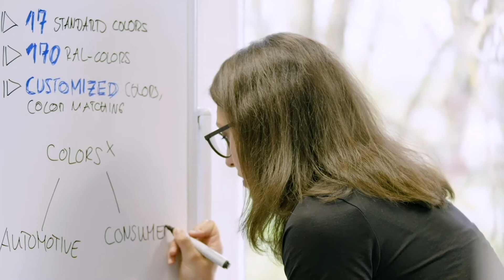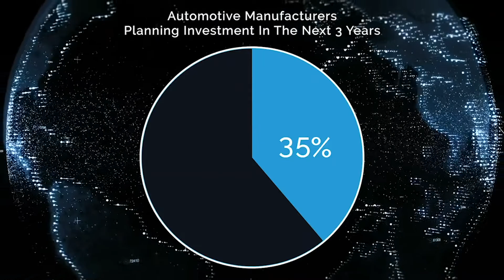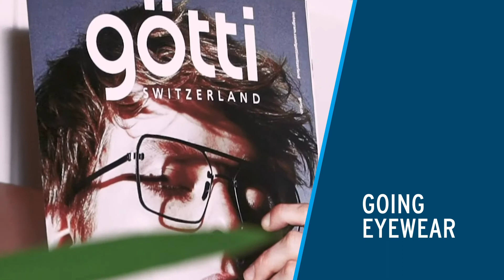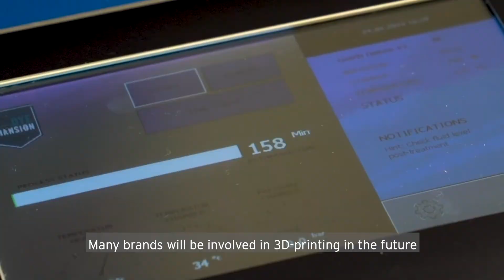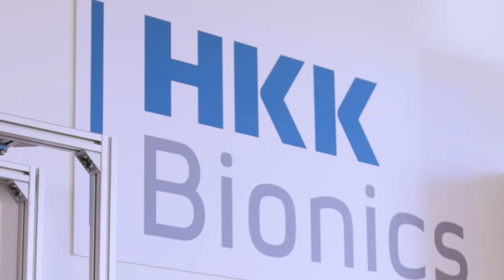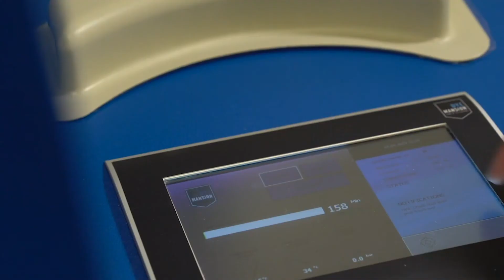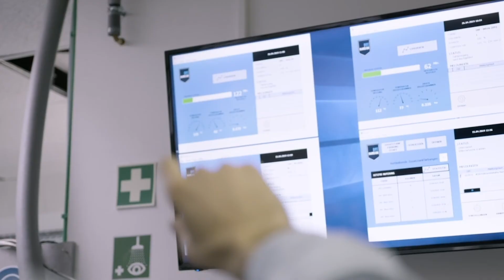We are DyeMansion | Global leader in post-processing solutions for industrial polymer 3D-printing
We will live in a world with superior products which are tailored to the consumer needs and are manufactured and delivered in a sustainable way. As global leader in Additive Manufacturing finishing systems we serve customers with world class technologies for every 3D-printed end-use application to achieve this vision. From perfect fit eyewear to personalized car interiors, our technology makes 3D-printed products become a part of our everyday life. This film tells our founding story and what drives us at DyeMansion.

Thanks to our partners EOS, Daimler Buses, Götti Switzerland and HKK Bionics.

+++ About DyeMansion +++
GLOBAL LEADER IN ADDITIVE MANUFACTURING FINISHING SYSTEMS

DyeMansion is a Munich, Germany-based company offering finishing systems that turn 3D-printed raw parts into high-value products. With the ability to deliver precision coloring and high quality finishes for even the most exact specifications, DyeMansion has quickly established itself as the global leader in additive manufacturing finishing systems for 3D-printed polymer parts. DyeMansion as a partner is already trusted by more than six hundred customers, including leading global manufacturers in diverse industries, such as eyewear, automotive, retail, medical and sports equipment.